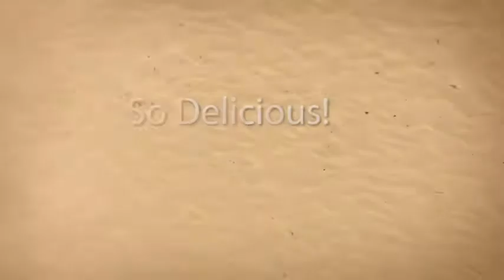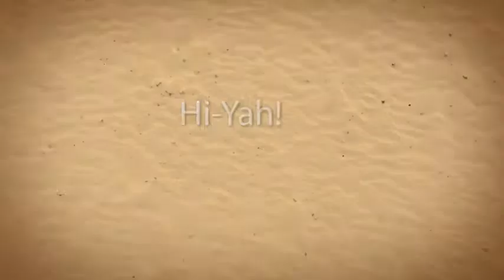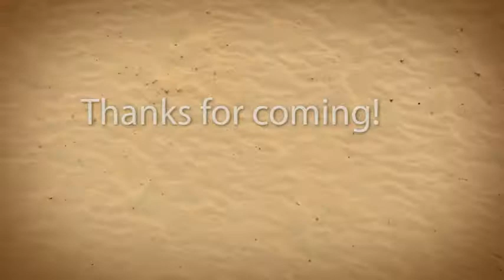Believe 2012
A highlight video of pictures from our February 17-18, 2012 trip to St. Louis for the CIY Believe conference.